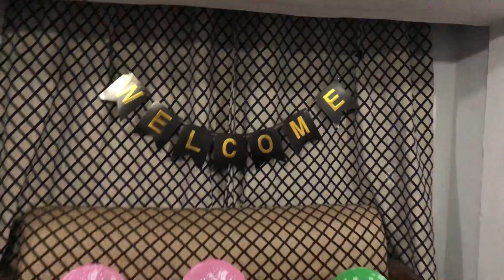First day in PAKISTAN 🇵🇰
Duanazvlogs